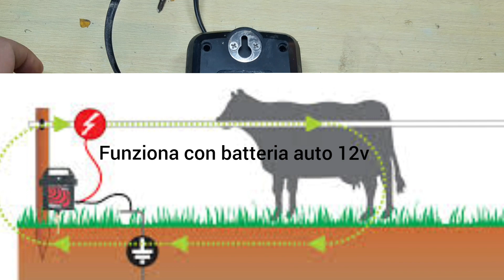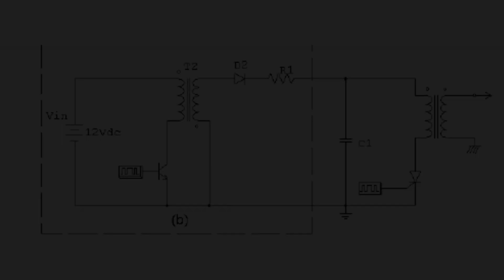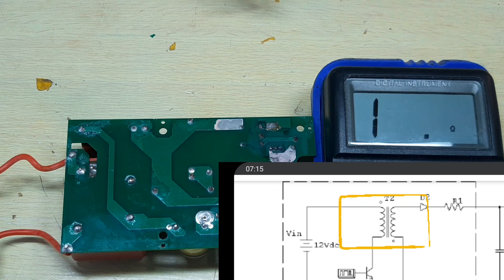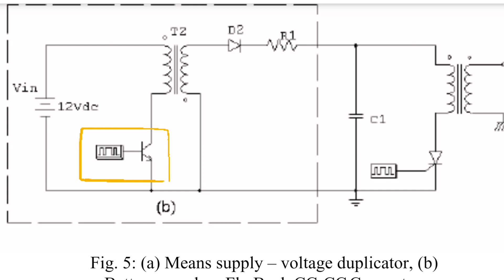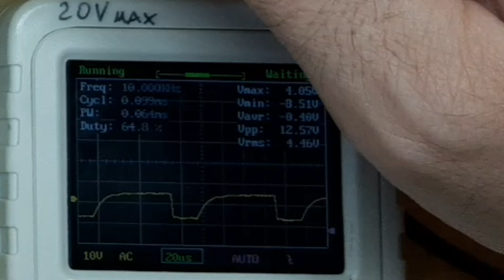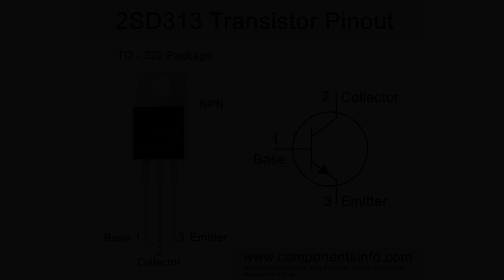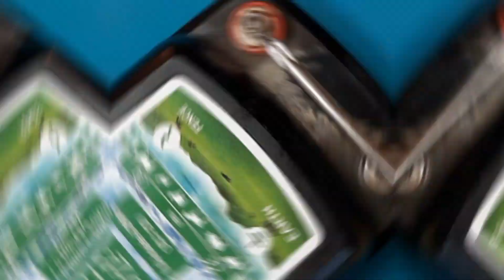Riparo un elettrificatore x recinto elettrico pieno d'acqua, teoria e pratica SUNRISE SRD12-500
Come riparare il circuito elettronico di un elettrificatore x recinto elettrico completamente pieno d'acqua , una riparazione impossibile !

Visita il mio negozio virtuale:

Recinto elettrico 12v: